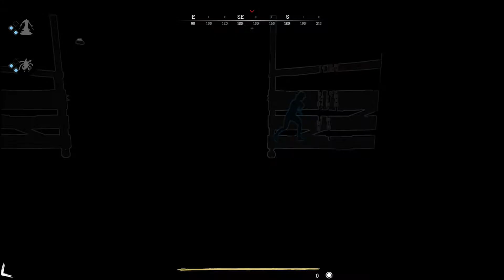Team Dai-Riiser plays: Hunt: Showdown - Part 1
We, in team Dai-Riiser, have wanted to try Hunt: Showdown for a while. It was free this weekend, so we gave it a whirl!